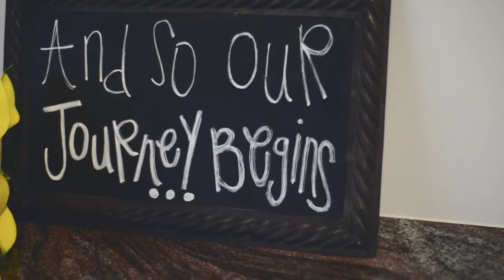Kaitlyn & Jedidiah // Monterey, CA